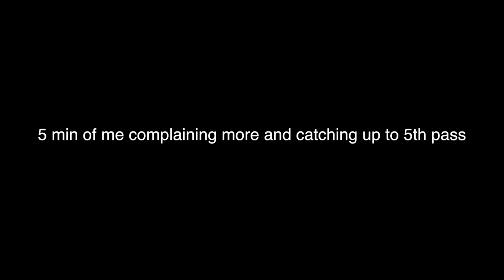Really Gnarly Motorcycle Crash (Not Me) (2017 Prairie City Harescramble 2017 pt 2)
Really hope this guy was okay.

Business IG: senorsnipes
personal IG: I_love_yoga_pants

HOBBIES?